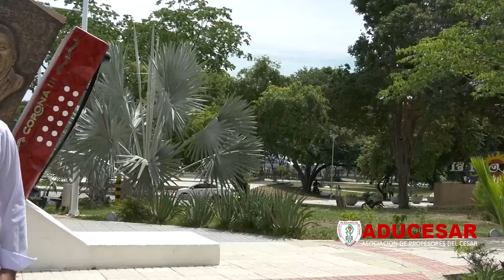ADUCESAR SOMOS TODOS 28 AGOSTO 2022